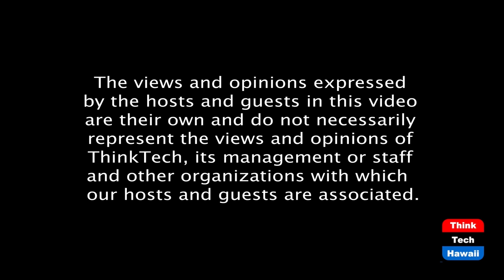Transitional justice in Cambodia (Transitional Justice)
Lessons from the Khmer Rouge Tribunal.  The host for this episode is Jay Fidell.  The guests for this episode are Sam Oeun SOK and Sopheakmonica (Monica) SOK.

During the 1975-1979 Khmer Rouge regime in Cambodia, at least 1.7 million people died from starvation, torture, execution, genocide, and forced labour. The end of the Khmer Rouge regime brought further civil war that lasted until 1998 when the Khmer Rouge political and military structures were dismantled. Mr. Sam Oeun SOK, who lived through the Khmer Rouge, and Ms. Monica SOK, who worked at the Khmer Rouge Tribunal, provide an overview of the transitional period after the regime ended and the establishment of the Khmer Rouge Court (also known at the Extraordinary Chambers in the Courts of Cambodia or ECCC), including: Objectives in establishing the Court; bringing the top leaders of the Democratic Kampuchea to trial; deterrence, reconciliation, and truth-seeking; using the ECCC as a model court for justice reform in Cambodia; and the importance of education and outreach to the public.